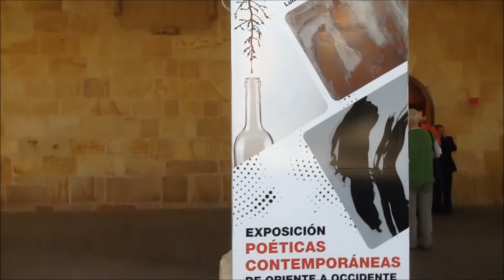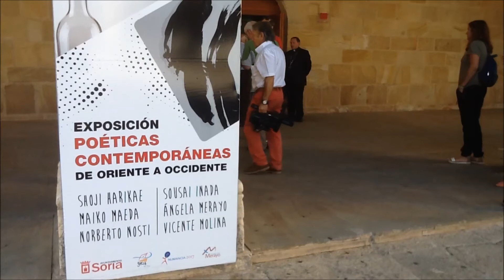Poéticas contemporáneas de Oriente a Occidente recala en Soria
Desde el día 3 y hasta el 31 de agosto puede verse en el Palacio de la Audiencia de Soria la exposición "Poéticas contemporáneas de Oriente a Occidente" de la Fundación Merayo. Uno de los artistas seleccionados, Vicente Molina, nos explica el trasfondo de las obras de esta exposición.